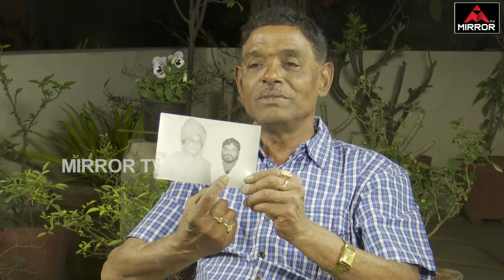Senior Journalist Tipparaju Ramesh Babu Reveals about Lakshmi Paravathi Suitcase Story | Mirror TV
Senior Journalist Tipparaju Ramesh Babu Reveals about Lakshmi Paravathi Suitcase Story

Sr. Journalist and former NTR fans' association president, T. Ramesh Babu, in which he reveals about the true facts about NTR's life, especially about his political career and his last days. He had been associated with NTR and his family, right from his school days. Earlier, he was a fan. Later, he became a very close associate of NTR. He gave his precious views on several important episodes in NTR's life, including the Viceroy Hotel episode. He seemed somewhat dejected with NTR's children's behaviour.